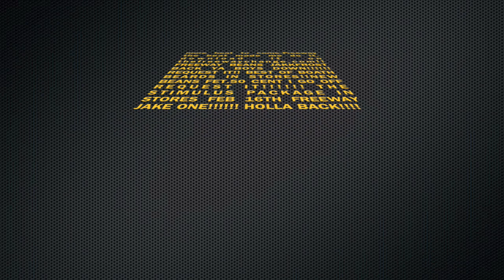BEANS AND FREEWAY IN THE STUDIO!!